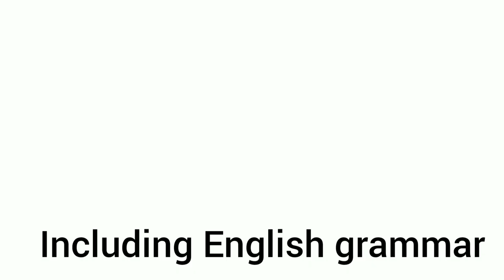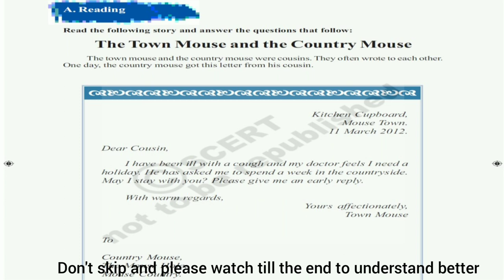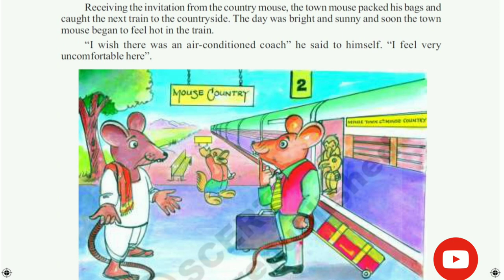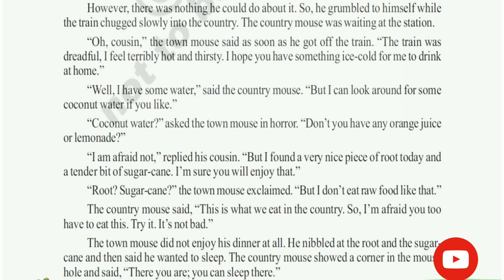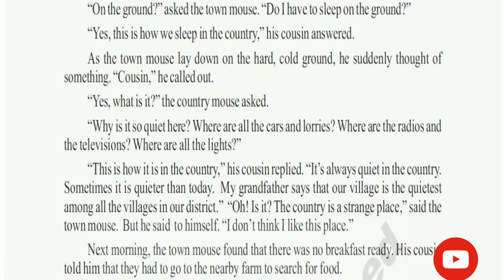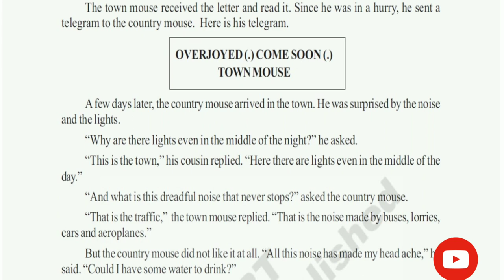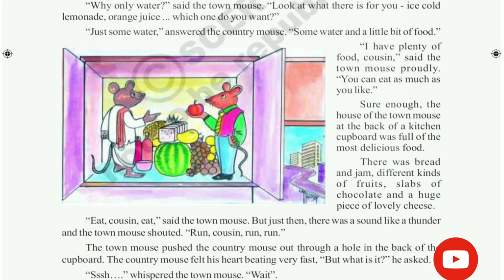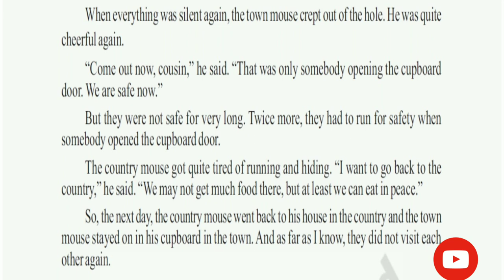7thclass 7thclassenglish apgovtsyllabus wordtowordexplanation thetownmouseandthecountrymouse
In this video I have given the complete and clear explanation of the reading the townhouse and the country mouse...

For all the English lessons from class 6 to class 10 and complete grammar which is useful for the students upto intermediate as well as DSc aspirants, please do subscribe to our channel and press the bell icon to get the latest notifications.👇

Thankyou 😊